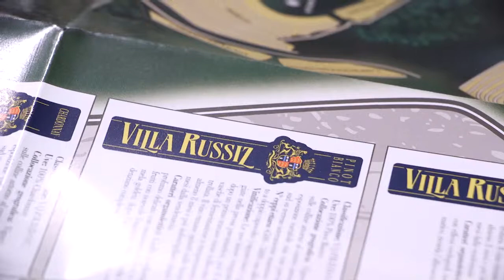Vinitaly 2017 | Villa Russiz | Friuli Venezia Giulia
La visita allo stand di Villa Russiz al Vinitaly.